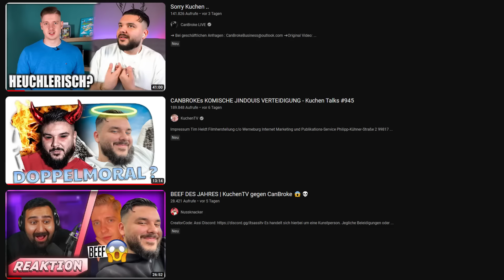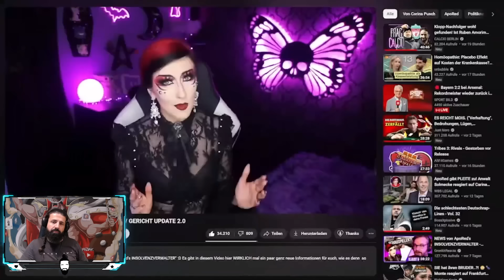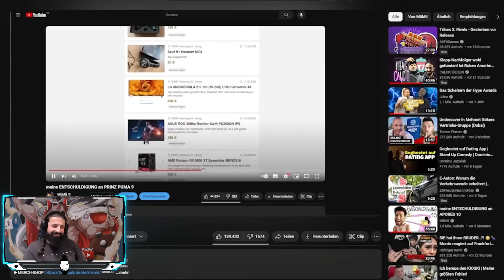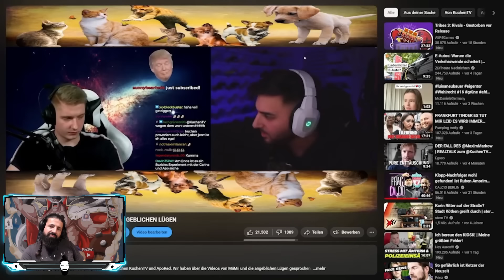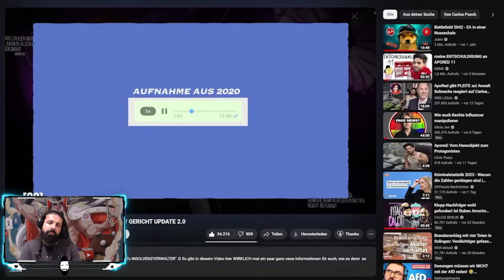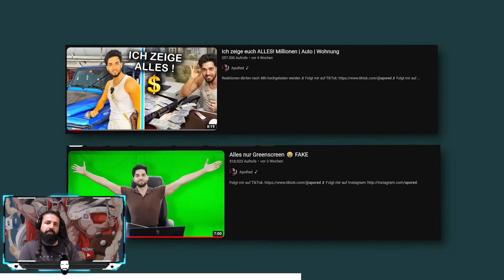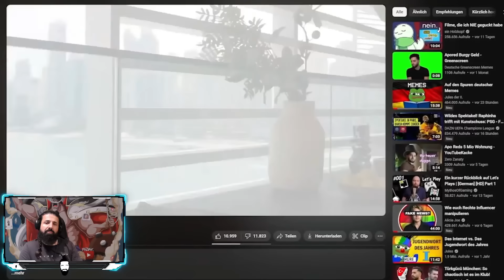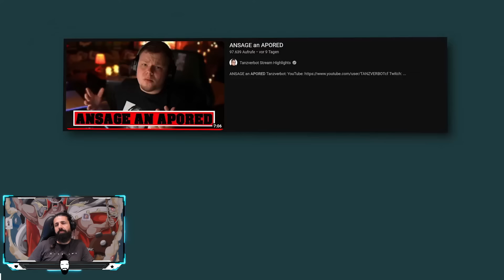Vorwürfe gegen Apored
Mitglieder der 99%er ELITE :
Kleiner Bruder : Dieter Müller, Erol , Marc Keller , Thomas Krstic, Marc Gießmann , El Papi, M Reinold, Laki G

Cousin : Captain xXx , Daniel Schloffer

Baba : Mazdak